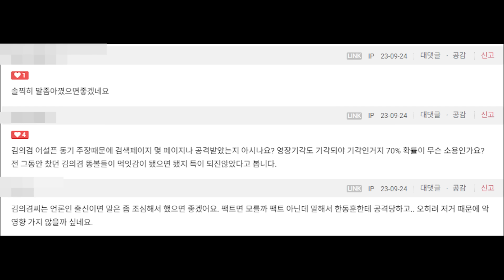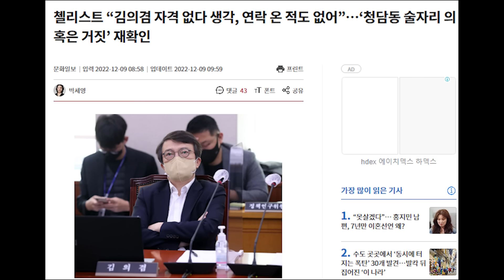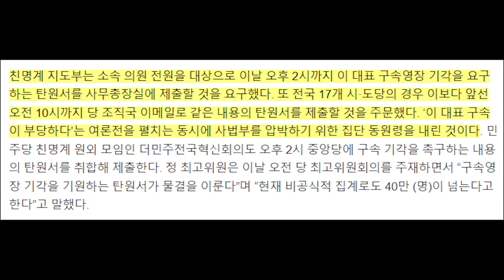민주당도 김의겸 가짜뉴스 비판..이재명 구속 바라는 듯....